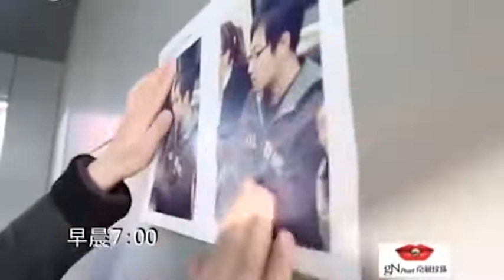20岁妙龄少女对地铁男神一见钟情，倾尽所有去寻找丨完美告白